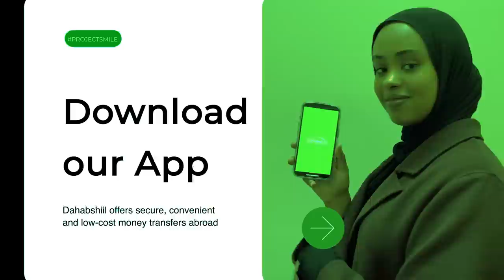Xog Jabka Siyaaasiyiinta laascanood la doonayaan Somaliland? Xujo adag oo la Hordhigay Muse Bixi?